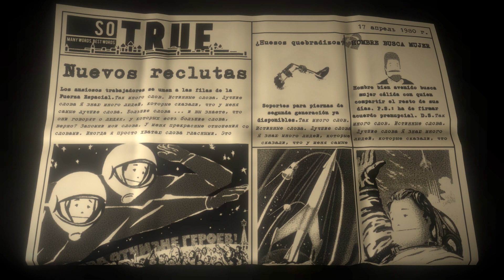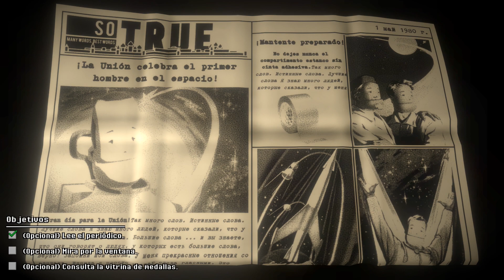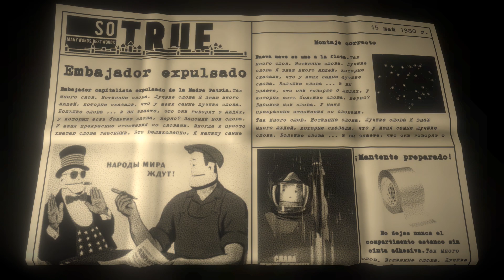Kosmokrats - Gameplay español - Pilota un dron soviético 🚀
Kosmokrats nos ofrece una campaña llena de humor y puzles estilo Tetris, mientras pilotamos un dron en gravedad cero, que se van complicando a cada instante. Todo ello acompañado, por supuesto, de grandes cantidades de patatas.

Gracias a Pixel Delusion y Modern Wolf por facilitarme una copia del juego para traerlo al canal.

✅ Puedes comprar juegos a buen precio y apoyar también al canal usando este enlace de Instant Gaming